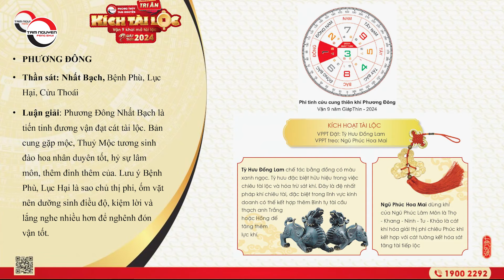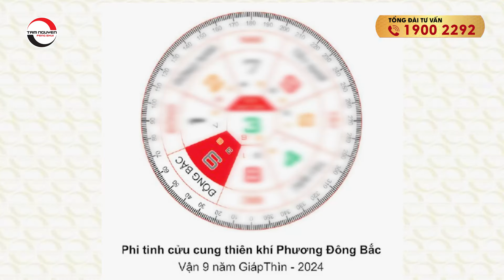Vận khí các Hướng Nhà năm 2024 | Xây mới & Sửa chữa Nhà Cần Chú Ý| Phong Thủy Tam Nguyên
Tên video: Vận khí các Hướng Nhà năm 2024 | Xây mới & Sửa chữa Nhà Cần Chú Ý| Phong Thủy Tam Nguyên
▶ Dịch vụ cung cấp:
1. Tư vấn lập Hồ Sơ Phong thủy Nhà đang ở, Nhà chung cư, Nhà xây mới, Văn phòng làm việc, Thiết kế hồ sơ Kiến trúc Phong thủy
2. Tư vấn lập Hồ Sơ Phong thủy nhà máy, quy hoạch khu đô thị
3. Tư vấn lập Hồ Sơ Phong thủy nhà thờ, đình, chùa, miếu, phủ
4. Tư vấn Thiết kế đặt để mồ mả âm trạch
5. Dịch vụ xem ngày Cưới hỏi, Động thổ, Đổ mái, Nhập trạch, Khai trương, Mua xe, Ngày giờ sinh, Sim số phong thủy.
6. Dịch vụ Khai Quang, điểm Cốt, nạp Khí cho vật phẩm Phong thủy
7. Lập Hồ sơ Tư trụ - Bát tự Cao cấp, Tứ trụ - Bát tự Trọn Đời, Tứ trụ Bát tự Hôn nhân, Tứ trụ - Bát tự Tính danh, Tứ trụ - Bát tự Nhân duyên
8. Cung ứng, sản xuất, chế tác các Vật Phẩm, Pháp khí, Pháp cụ Phong thủy
9. Tài liệu, sách Văn hóa phương đông, Ứng dụng App – WebApp, Đào tạo Phong thủy, Tứ trụ, Dịch học, Tử vi, Tướng học
10. Cung cấp các khóa học trực tuyến và đào tạo tại chỗ về Phong Thủy, Tứ trụ, Dịch học, Tử vi, Tướng học.
▶ Địa chỉ Công ty TNHH Kiến Trúc Phong Thủy Tam Nguyên:
TP Hồ Chí Minh: 38 Hoàng Văn Thụ, Phường 9, Quận Phú Nhuận, Tp.HCM
Cần Thơ: 71 Ngô Quyền, P. An Cư, Q. Ninh Kiều, TP Cần Thơ